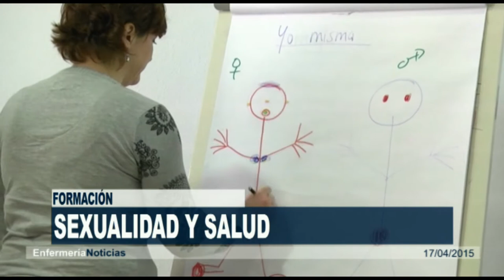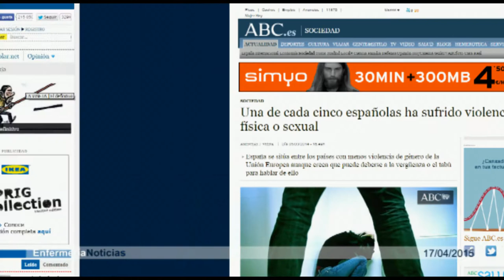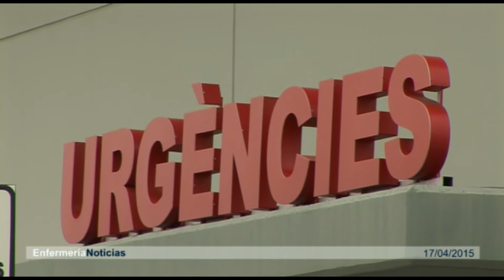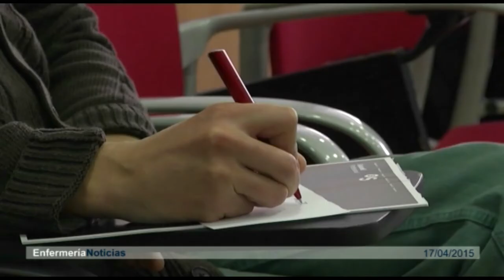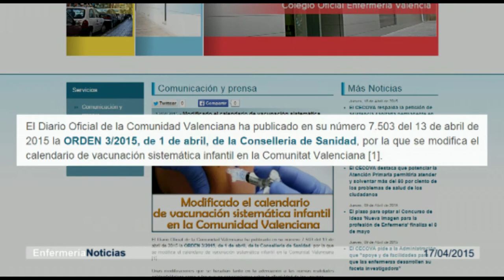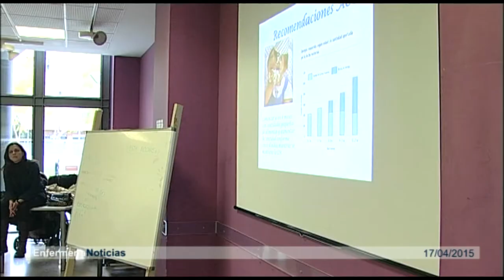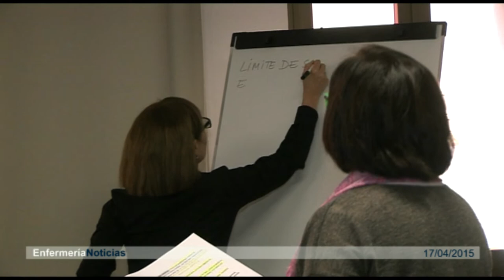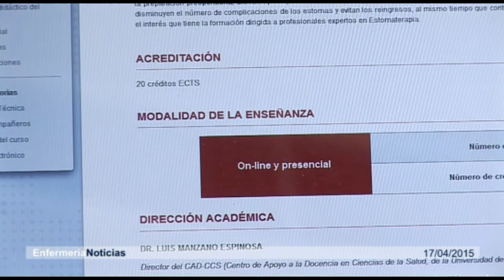Informativo 17/04/2015 | Cecova TV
Más de un 77'5% de mujeres que sufren maltrato consigue abandonar la violencia de género. Son 5 puntos más que hace 4 años. Este es uno de los datos de la última Macroencuesta de violencia contra las mujeres publicada por el Ministerio de Sanidad, Servicios Sociales e Igualdad. Sin embargo, queda muchísimo por hacer y la Sanidad, a través de sus profesionales, puede ser un primer punto de acción para que la víctima pida ayuda. En este Informativo hablamos de Violencia de género y también de iniciativas como la de un enfermero de Alicante en Kenia.